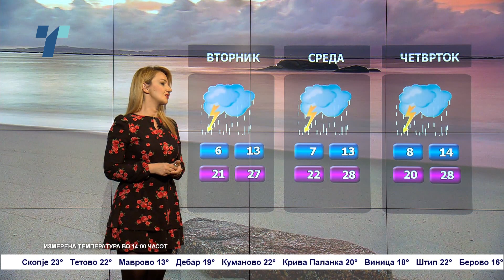Претпладне сончево, попладне со услови за локален дожд и ветер - Временска прогноза за 22.5.2023